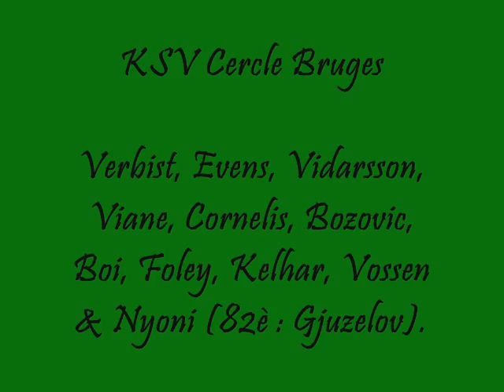2010.01.26 - COUPE BELGIQUE - QUART RETOUR - CERCLE BRUGES-RSC ANDERLECHT